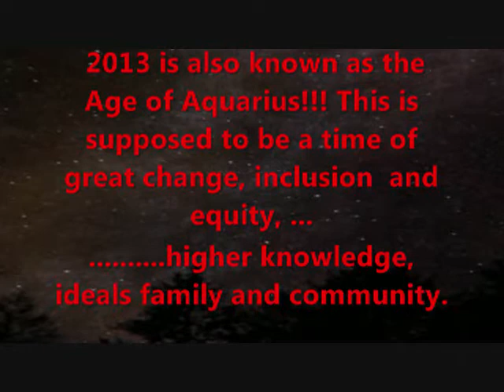Happy New Year! 2013! the golden age of the Aquarious feat: Brian Eno.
Cover of Brian Enos, "Becalmed" , Coldplay and Eno's, "The Escapist." Produced by Markus Dravs, Brian Eno, Jon Hopkins, Rik Simpson. Performed by Coldplay."